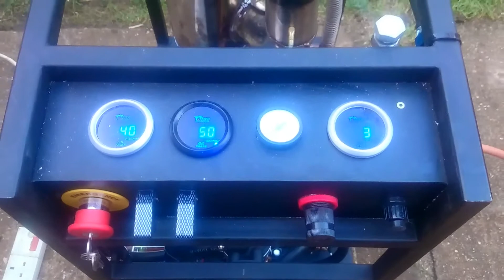Homemade gas turbine engine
Here's a short video of my engine. This project took me about a month to design and 4 months to build. The engine is built around a large truck turbocharger and is currently running on propane only. I hope to upload a more detailed video of the engine soon.